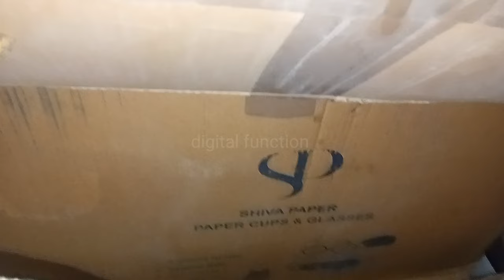Paper cup wholesale price retail price. disposal glass wholesale price. plastic paper cup wholesale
paper cup wholesale
disposal glass
chai ka Cup ka
Cup ka wholesale price